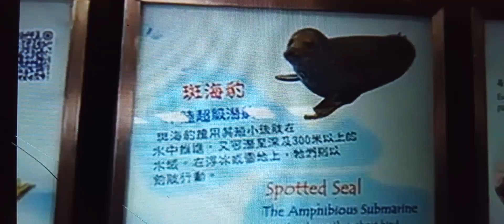ocean park hongkong